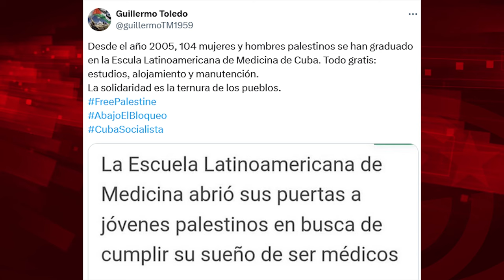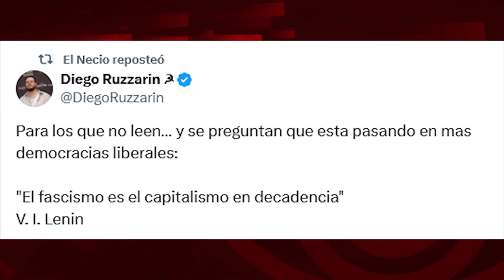La solidaridad cubana con estudiantes de Palestina debería ser un ejemplo a imitar